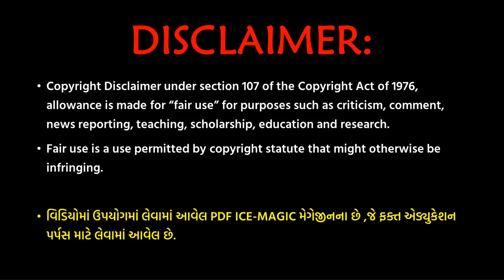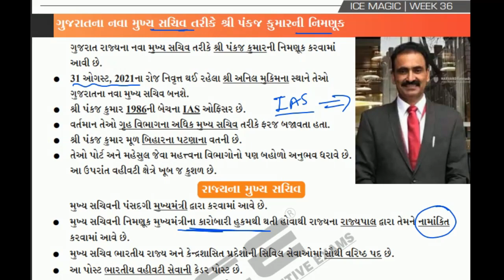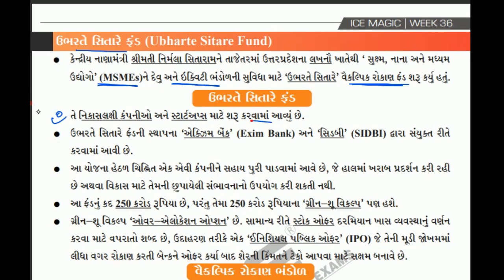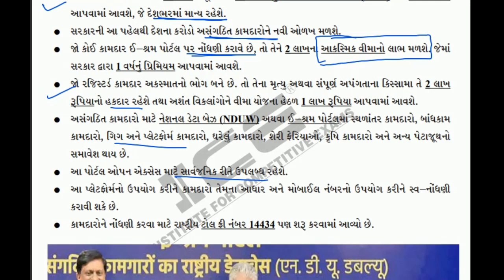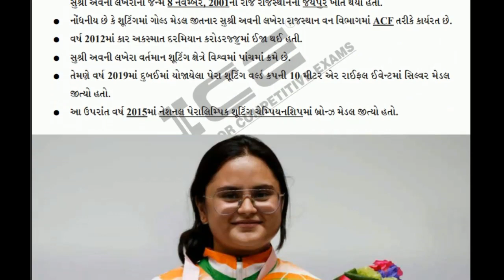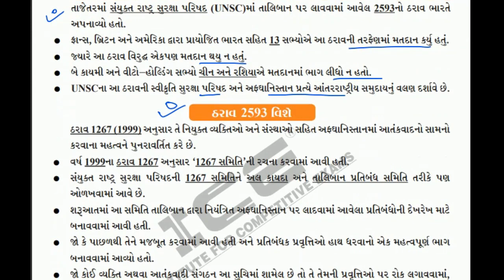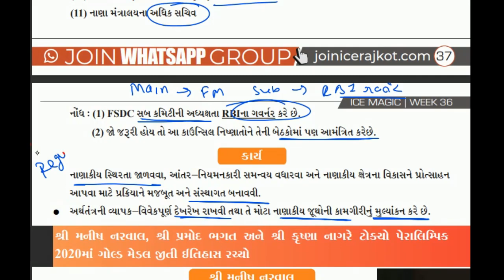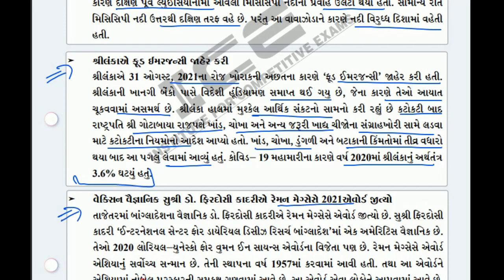🔥ICE MAGIC WEEK 36 PDF EXPLAIN 2021 |ice rajkot |ice current affair rajkot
ice magic rajkot weekly current affair

1)Samanya Abhyas
2)MATHS NIRAJ BHARWAD
3)REASONING NIRAJ BHARWAD
4)NCERT - FOR UPSC AND GPSC - Gujarati Saransh
5)ANCIENT & MEDIEVAL HISTORY(ADVANCE)
6)Spectrum - History of Modern India 2021
7)Bhugol Ek Abhyas (Latest Edition)
8)Bharatiya Arthtantra ane Ayojan Economy in Gujarati (Latest Edition)
9)Vigyan ane Technology World In Box (Latest Edition)
10)Bharatnu Bandharan Ek Rashtrani Samhita (Latest Edition) For GPSC
11)Current Affairs
12)Samanya Vigyan
13)Indian Art and Culture
14)Gujarat no Sanskrutik Varso
15)Gujarat No Itihas
16)for advance go for VISION IAS MONTHLY MAGAZINE & PT 365.

Important booklist(MAINS)

1)GUJARATI VYAKRAN
2)English Grammar
3)GUJARATI - Main Exam
4) English Main Exam
5) Essay 101 nibandh
6)Liberty Nibandh
7)for general studies go for VISION IAS ENGLISH/HINDI MONTHLY MAGAZINE & MAINS 365

KEEP LEARNING !